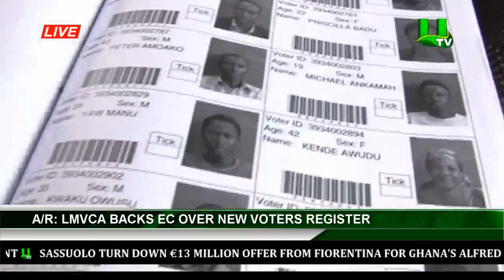Late News on UTV 23/01/2020